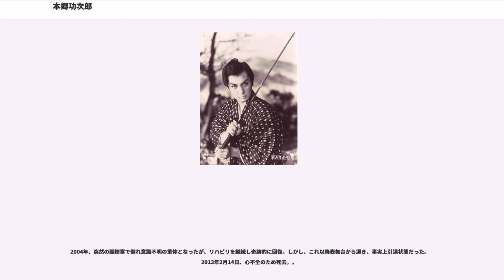本郷功次郎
本郷 功次郎（ほんごう こうじろう、1938年2月15日 - 2013年2月14日）は、日本の俳優。岡山県出身。岡山県立岡山朝日高等学校、立教大学文学部英米文学科を卒業。古城都の夫。長男 本郷慎一郎と次男 俳優の本郷壮二郎の父。

岡山県岡山市表町（現：岡山市北区表町）に金物屋の次男として生まれる。大学では柔道部に所属。叔母が黒帯を締めた本郷の写真をいつも持ち歩いていて、たまたま叔父の友人だった大映の重役・松山英夫の目に留まる。大映では藤田進や菅原謙二に続く柔道スターを探していたため、松山がその写真を叔母から借りて、社長の永田雅一に見せたところ「すぐに連れてこい」となった。本郷は冗談めかしてその時のことを「拉致された」と笑っている。大映本社で松山と監督・市川崑に面接されたが、市川を知らず俳優になるつもりもなかったので、「日本映画はつまらないから観ません」とはっきり断ったが「どうしてもやってくれ」と説得され、最終的に「柔道映画なら仕方がない」と引き受けたという。大映演技研究所に入所し、第12期大映ニューフェイスとして1958年に入社、『講道館に陽は上る』（1959年）で菅原謙二に次ぐ準主役として映画デビュー。柔道家の役は、このほかにも千葉真一主演映画『空手バカ一代』（1977年）で演じており、作中ではプロレスラーのエディ・サリバンや鶴見五郎を相手に柔道技を披露した。

『講道館に陽は上る』で行われた若草山での撮影では、立ち回りのシーンのために地面にマットが何枚も敷かれた。これを見て「それ、何に使うんですか」と尋ね、「ここに投げられるんだ」と言われたので「下は土だからそんなものいらない」と答えた。これを聞いた監督の田坂勝彦が狂喜して、菅原から連続7本投げ続けられる場面をワンカットで撮影。それまでの柔道映画はすべて吹き替えで、俳優が実際に投げられる例は無かった。これを見た永田も大喜びし、「この男をスターにしろ！」と号令をかけた。こういったいきさつで一躍スターとして売り出されることになったが、本郷自身は「スターになってくれと言われてなったが、自分自身では努力も何もしていない、自分では俳優への憧れどころか別になりたくも何ともなかったんです」と語っている。

永田の声がかりに加え、当時の大映は若手男性スターが不足していたこともあり、その後立て続けに映画出演をこなし、時代劇も現代劇もこなせる若手スターとして売り出される。1961年には日本初の70mm映画『釈迦』の主演に選ばれるまでになる。同じ大映の先輩・市川雷蔵には弟のようにかわいがられ、共演も多く時代劇の所作を教わった。まだキャリアの浅いうちに主演が決まり、どうしようかと悩んでいると、市川崑には「まず台本を覚えてしまえ」と助言を受け、勝新太郎には「台本なんて覚えなくていい。まず役に入ること」と正反対の助言を受けて混乱したという。「大映時代は目が回るような忙しさで、撮影が押してくるとスタッフとともに楽屋でザコ寝、翌早朝にロケ、終わるとその足で即次の撮影現場へ向かうことも珍しくなかった」と当時を振り返る。

文芸映画志向が強く、会社から『大怪獣決闘 ガメラ対バルゴン』（1966年）への主演を通達された際には受け入れられず、雲隠れして何日もホテルに泊り込んでいた。「他の俳優は蜘蛛の子を散らすように逃げた」そうで、「私だけが捕まってしまった」と笑っている。仮病でごまかそうと、大阪のホテルから「僕は重病なんです」と本社に電話したところ、「ホントに重病なら」と、本社の制作部長と課長が見舞いに来た。慌てた本郷は知り合いの医者に電話して看護婦を呼び、栄養剤を注射してもらって布団を被り、重篤な芝居を打った。これを見た課長が枕元で「あきまへんわ、本郷の病気は本物ですわ」と電話したという。が「治るまで待つから」と言われ、最終的に説得されて出演する。続いて『大魔神怒る』、『大怪獣空中戦 ガメラ対ギャオス』、『ガメラ対宇宙怪獣バイラス』と、「子供の映画」への出演が続き、だいぶ恨んだというが、平成になって『ガメラ 大怪獣空中決戦』（1995年）に出演。「あの頃ガメラをやってた本郷さんに出てもらおうって話が来た」と聞いたときはうれしかったといい、かつての自分を思い返し、感慨無量の想いだったと語っている。これ以前は自分のプロフィールに「ガメラ映画」のタイトルは入れていなかったが、会う人に...